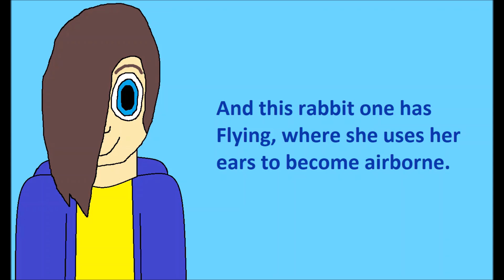Kollin's 3rd voice lines of Monster House (Draven Hoover's)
Voice lines for @DravenHorrorfanboy